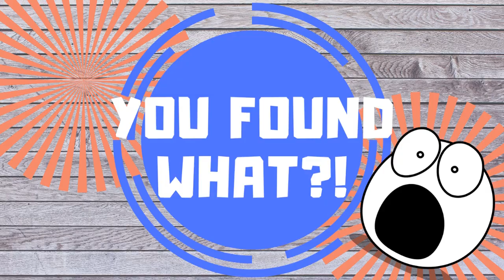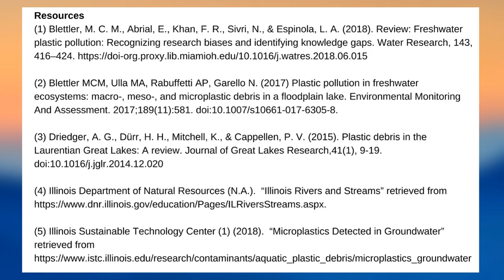The Low-Down on Freshwater Plastic Pollution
Check out this link for locations that I have cleaned up

Are you interested in my sources?

Find other volunteer opportunities and events in Will County, IL